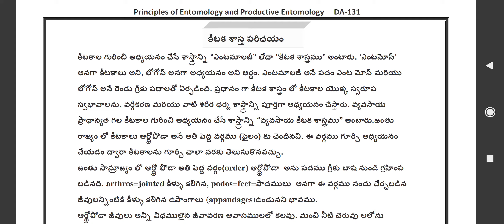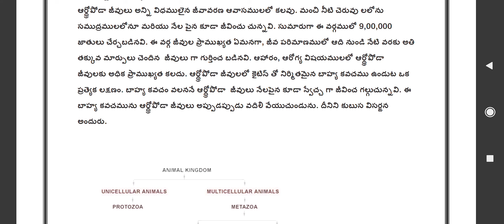DA-131 ENTOMOLOGY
AGRICULTURE/ENTOMOLOGY